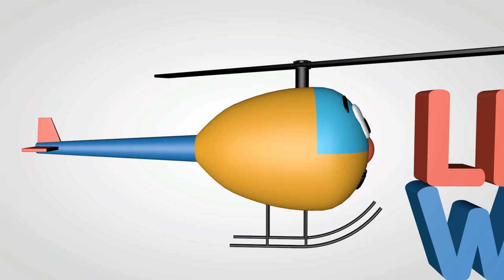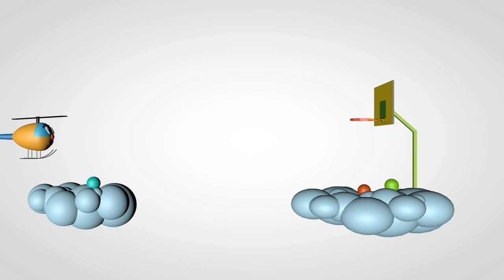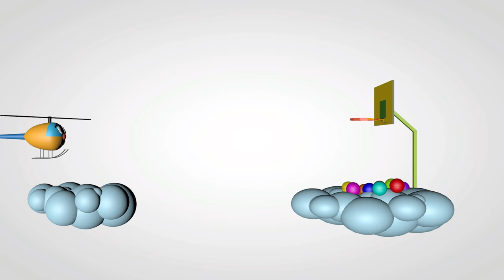Learn with Kopter- Colors and numbers 01- Basketball/ Educational cartoons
Learn with Kopter the helicopter in a fun way. In this video Kopter learns the colors and numbers by playing basketball. It is a very fun and educational video that kids will love.

You can also watch this video in Spanish or in Basque.

Welcome to Start Kids’ TV! An educational cartoon channel for kids where they will learn in a fun way and without leaving the house. In this channel you will find videos for children of all ages.

Enjoy in family the adventures of Rot and Kopter and learn colors, shapes, numbers and letters, addition, subtraction, multiplication and telling time.